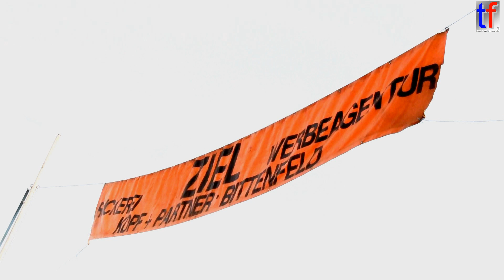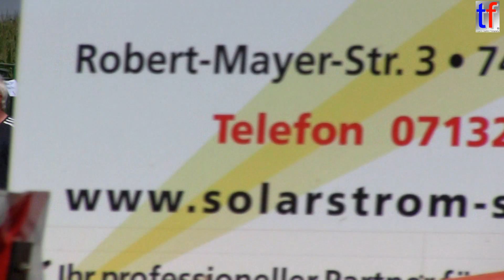TRACTOR-PULLING / Trecker-Treck Bittenfeld, 2013. #2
Trecker-Treck Bittenfeld, 2013. #2